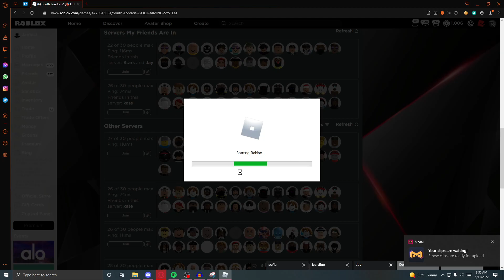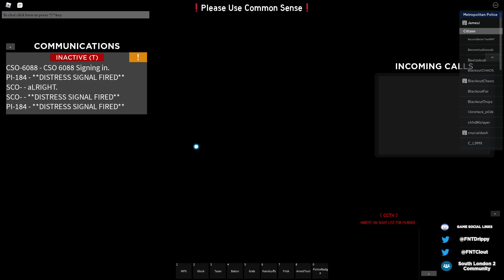Boring patrol (Sorry)